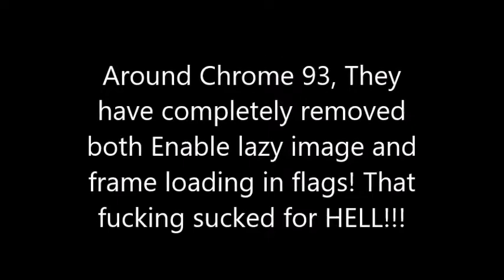Chrome 93 has fully removed "Enable lazy image/frame loading" in flags...